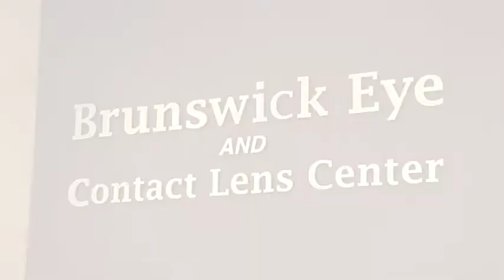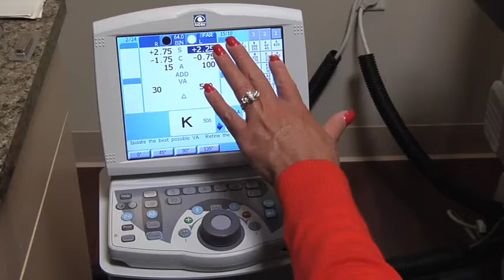Peak Performers: Brunswick Eye & Contact Lens Center - Defiance, OH